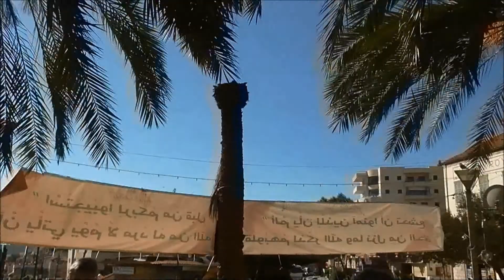Galilee: Nazareth and Cana, Israel, November 6, 2014